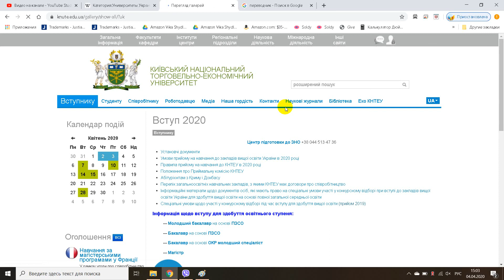Київський національний торговельно економічний університет